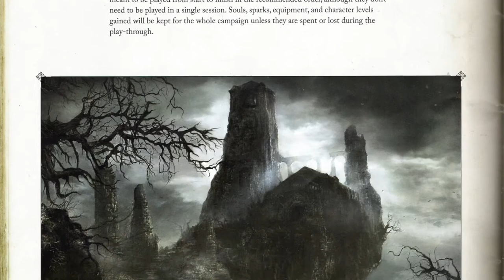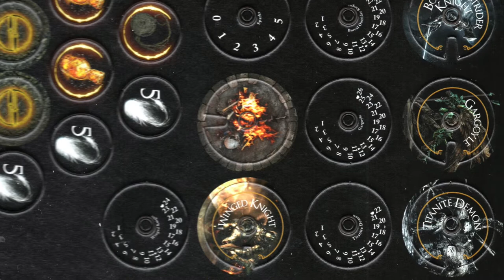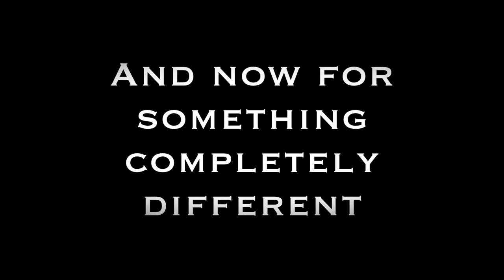Agents of Sigmar - Dark Souls Board Game Unboxing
Robin and Pete delve into a nice new box of the Dark Souls Board game to see what this incredibly popular kickstarter from SteamForged Games has to offer!